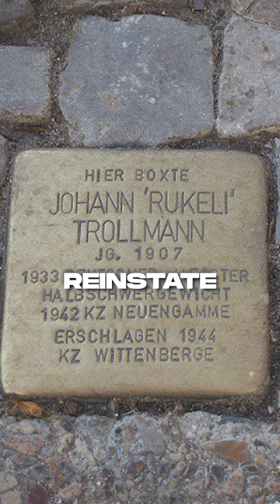Eric Weinstein: A Heroic Legend!